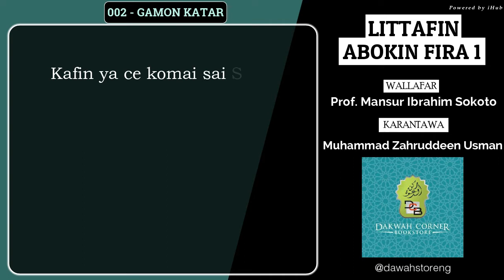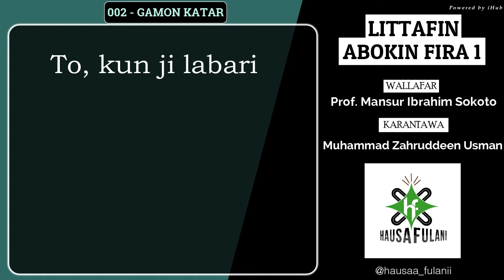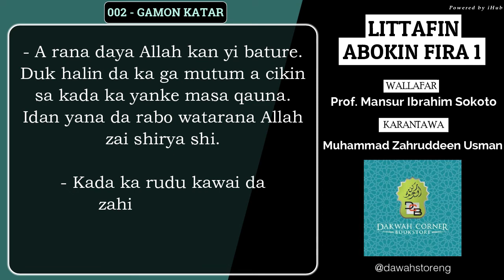002 - Gamon Katar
Barawo Ya Zama Sarki... Allaah mai iko.

@drsalihulukman   gaskiya tafi kwabo @AfricaTV3 @wisalhausatv @MySunnahTV @BBCHausaOfficial @VOAHausa @WaazinHausa